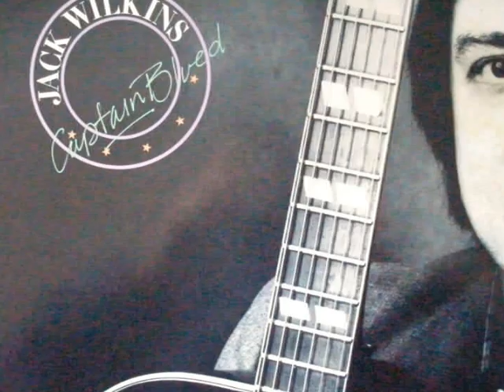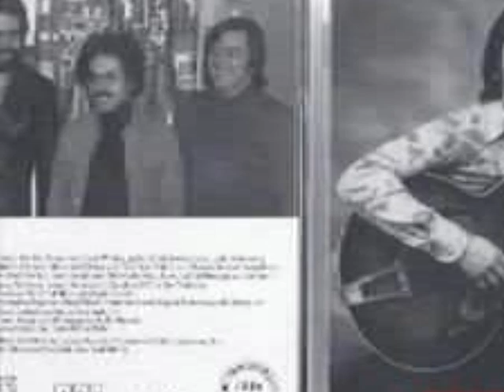Jack Wilkins - You Must Believe In Spring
Track 2 From The 1994 Album "Mexico"
With Phil woods, Albert Dailey, Harvie Swartz,
Akira Tana, Ted Moore And Carl Bary.